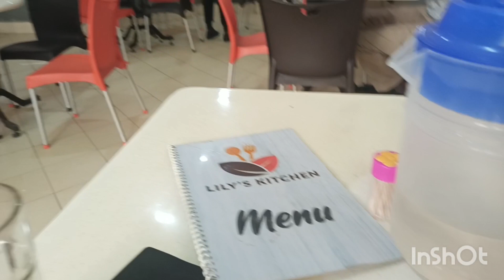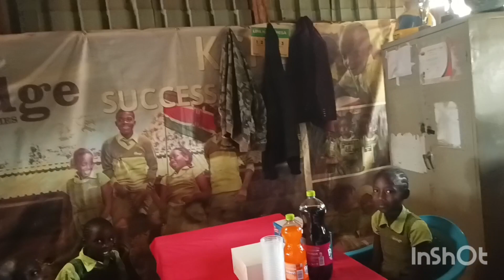HAPPY BIRTHDAY LOVE 😍😍